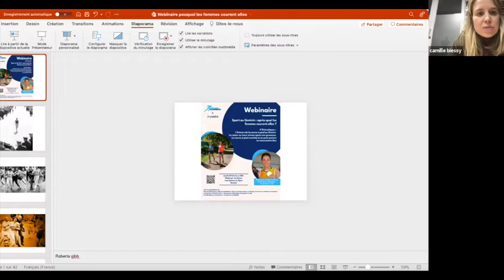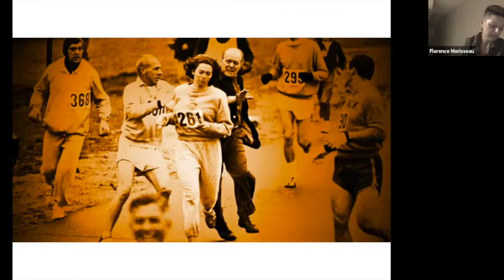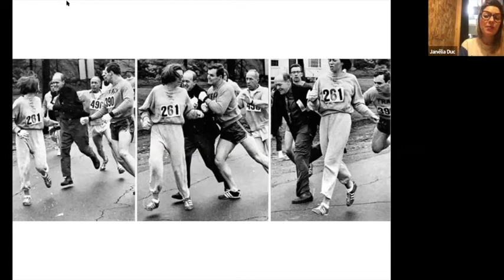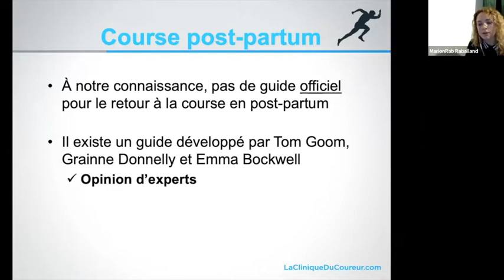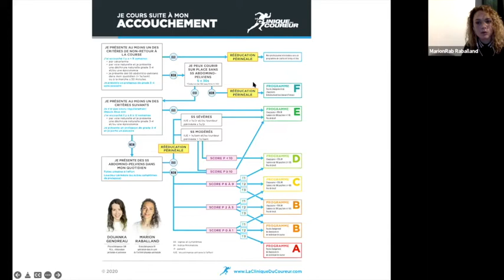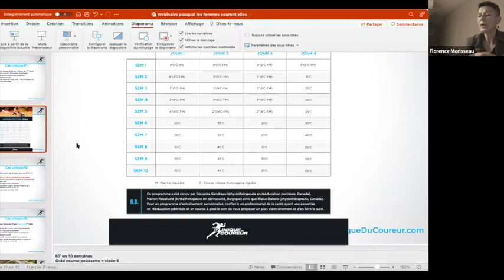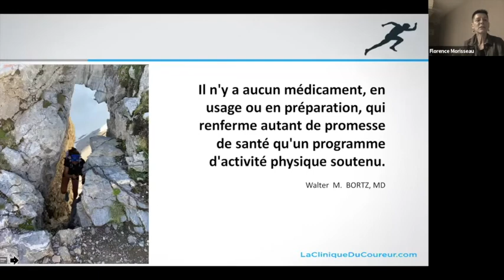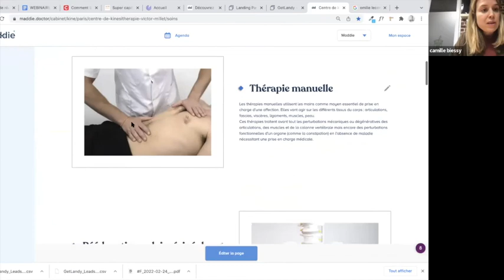(Replay) Webinaire Le Sport au Féminin (24/02) - La clinique du Coureur x Maddie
Thématique : Après quoi les femmes courent-elles ?

1. L’émancipation de la femme par le sport: l’histoire de la course à pied au féminin
Par Marion Raballand, conférencière La Clinique du Coureur, traileuse et Maman

2. Une mère en mer :  mon retour au plus haut niveau après mon accouchement
Par Charline Picon, championne olympique de planche à voile

3. Grossesse et postpartum : osez courir enceinte et après votre accouchement ! Découvrez le premier algorithme de reprise éclairée de la course à pied en postpartum. Introduction au cours 1.9 La Clinique du Coureur.
Par Marion Raballand

 4. Mouvement Sisu : la puissance de la sororité dans le sport
Par Florence Morisseau, co-directrice La Clinique du Coureur France

5. Présentation de la solution Maddie Kiné : comment valoriser ses formations quand on est kiné ?